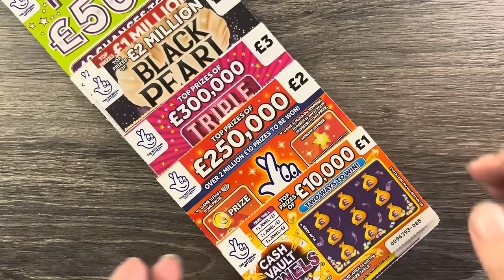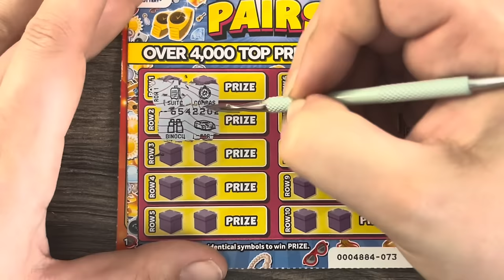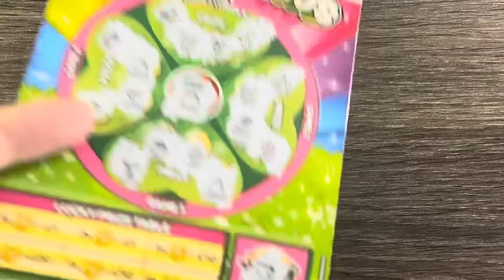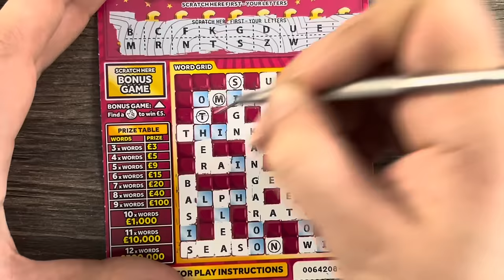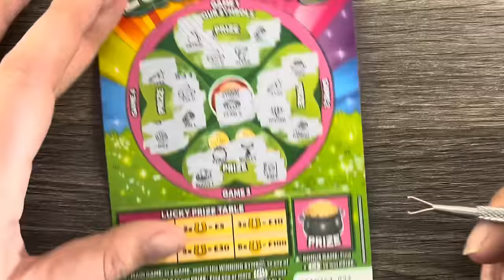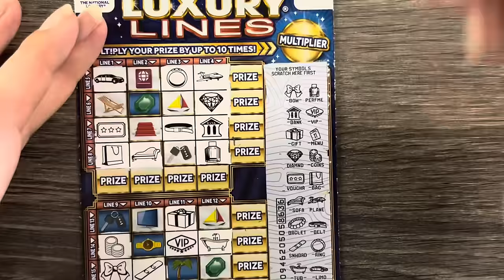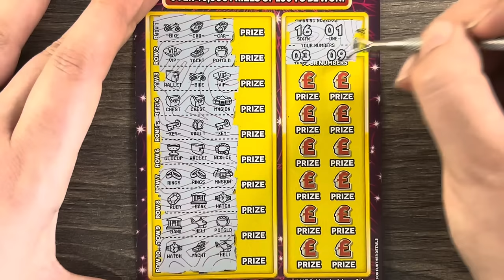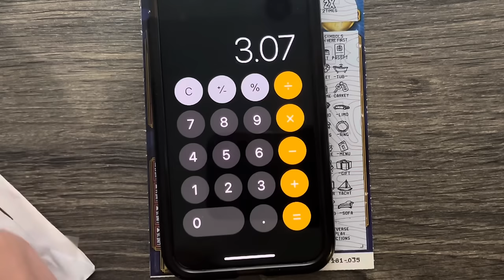📗 BOOK CLUB EPISODE 4 📗 £130 OF NATIONAL LOTTERY SCRATCH CARDS! 🤞🏻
It’s book club night again guys and this week we have £130 in play and over an hour of scratching! I’m really really enjoying book club and I hope you are too 😁

If you’d like to join discord you’ll need to copy and paste the link into the find server section of discord. It is completely free to join 😁

If you’d like to take part in book club then you’ll either need to be a part of discord (link above) or email on email below 🤩

Please don’t leave spoilers in the comments as it spoils the video for other viewers, thank you 🙏🏻

Next goal is to reach 3k subscribers 🥳 TAP THAT RED BUTTON 🎉🎉